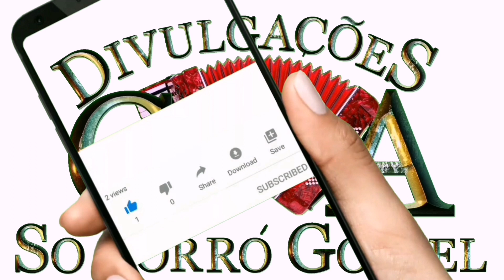Irmão Cid Sanfoneiro de Jesus - Forró Gospel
Agência: 1456
Op: 013
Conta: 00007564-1